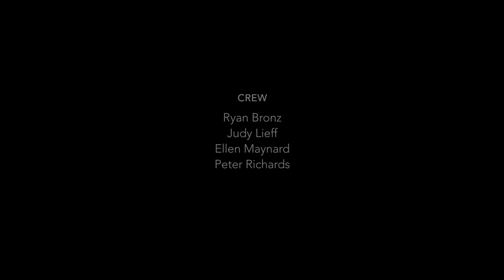Q&A With James Ivory And Pierre Lhomme – The French Institute Alliance Française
Moderated by Nicholas Elliott, U.S. Correspondent for Cahiers du Cinéma.